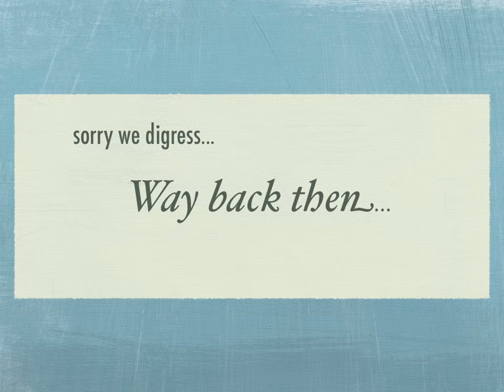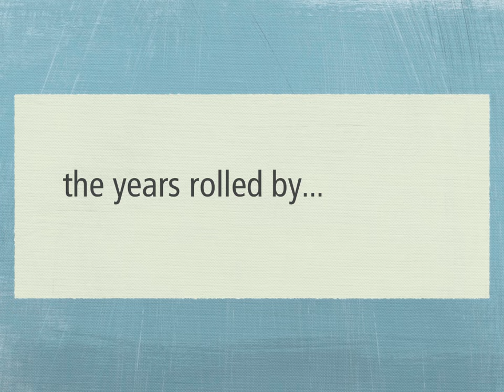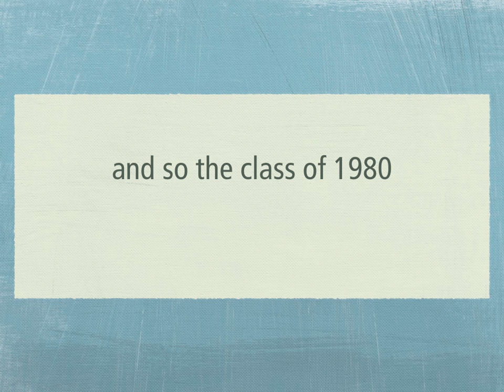Fairfield Methodist School 125 Anniversary - Class of 1980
Thanks for the sweet memories and friendships